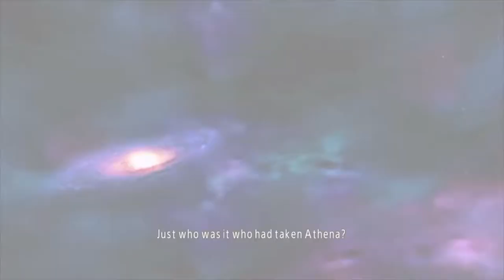Saint Seiya Soldier's Soul Asgard Saga #03 Alberich, Syd, Bud, Siegfried, Sorento & Hilda